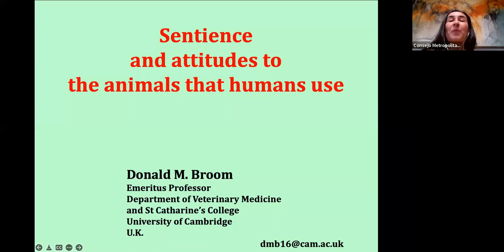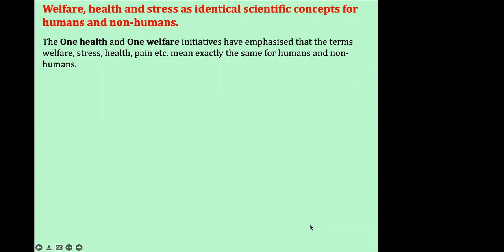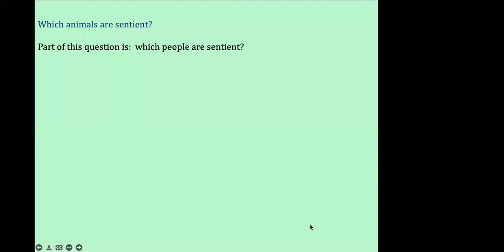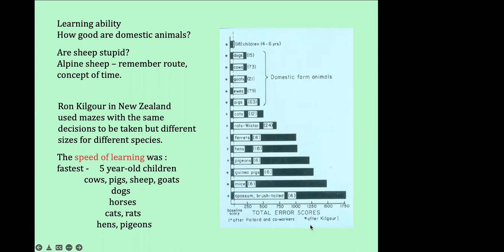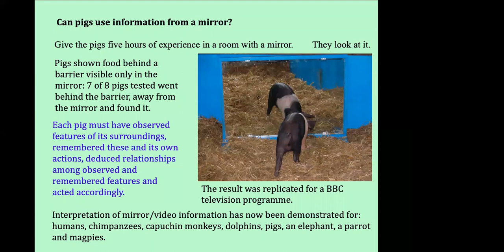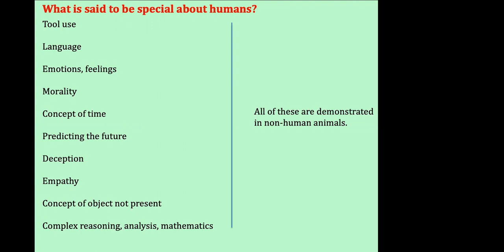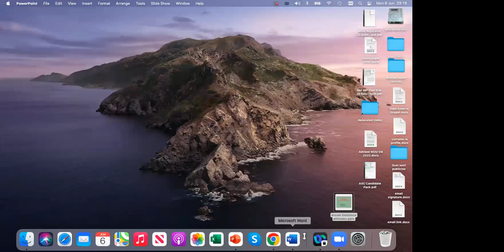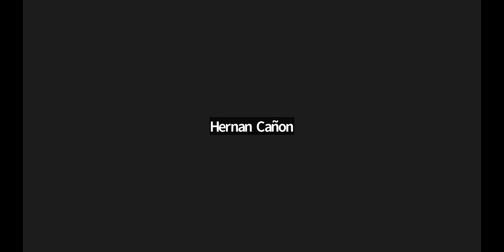Charla sobre Sintiencia Animal con el Dr. Donald Broom para Colmevet.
Charla con el destacado profesional Dr. Donald Broom, de la Universidad de Cambridge, UK, creador del concepto de Sintiencia Animal, y organizada por el Consejo Regional Metropolitano de Colmevet y su comisión regional de Bienestar Animal.
Si no dominas el inglés, te recomendamos activar la traducción automática al español.